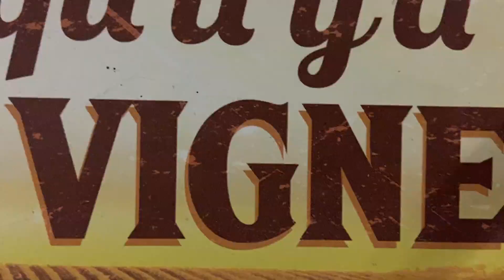il fait un peu froid